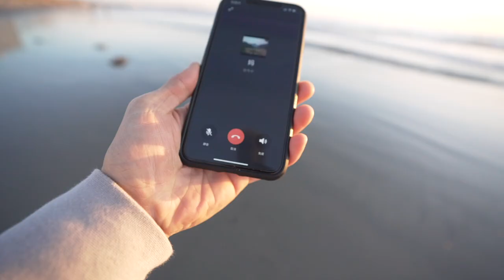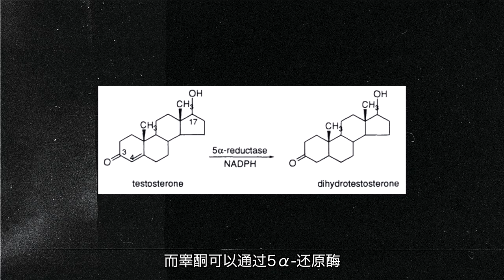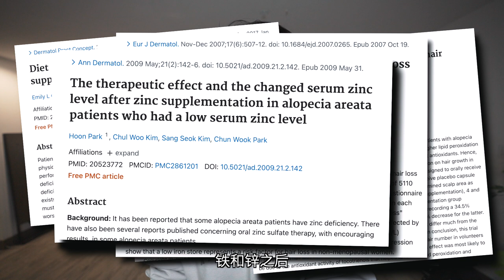【健身7年】我秃了...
抖音: 帅soserious
从来没想到会发生在我头上！